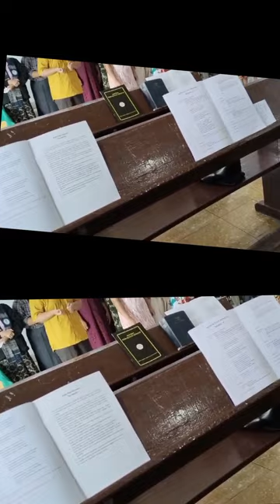kwgiatan RBM POS BULUPANGE MINGGU INI